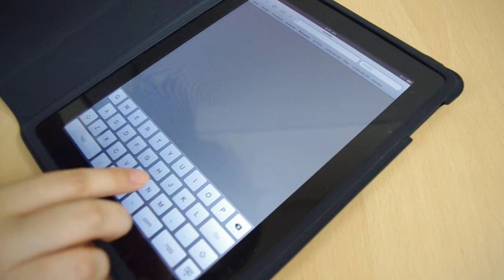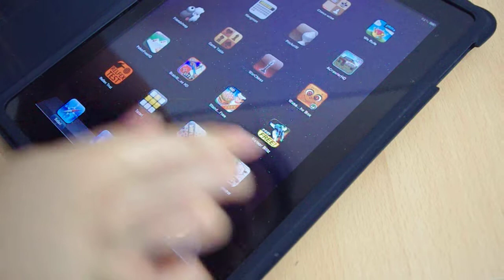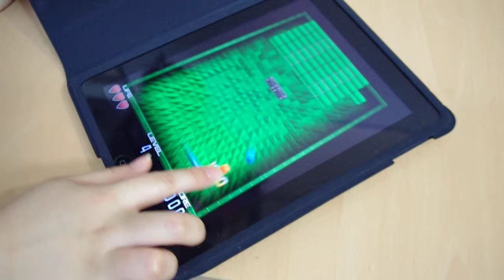USAING APPLE IPAD AS BASIC(MAP & GAME)-애플 아이패드 기본사용화면